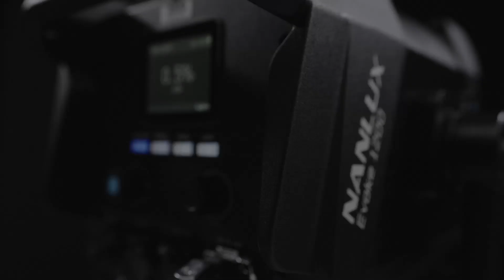RABBIT ROUNDER®: One SNAPBAG for any COB-LED Fixture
Do you own an Aputure, Fiilex, Nanlux or other Bowens Mount fixture? This new product is just for you!
Experience ultimate adaptability with the RABBIT ROUNDER® – the innovative system that makes it possible to use the same DoPchoice SNAPBAG on almost any COB-LED lighting fixture, no matter the mount. Whether you’re working with Aputure, Fiilex, Nanlux, or other fixtures, the RABBIT ROUNDER® ensures compatibility with a quick and effortless mounting solution. Setup is quick.

The RABBIT ROUNDER® system offers a flexible, future-proof solution for lighting professionals who want to use softboxes, lanterns, and other light modifiers efficiently. With RABBIT ROUNDER®, you only need one soft light solution for different fixtures. It ensuring seamless compatibility between DoPchoice SNAPBAGS and a wide range of COB-LED lighting fixtures.

Compatible LED Fixtures:
• Astera LeoFresnel: A portable RGBMA Fresnel light with an adjustable beam angle from 15° to 60°, perfect for film, studio, and event lighting.
• Aputure LS 600d Pro: A powerful 600-watt daylight LED with a Bowens mount, renowned for its brightness and adaptability.
• Aputure LS 1200d Pro: A 1200W daylight COB LED with high output, Bowens Mount, offering versatility and adaptability across various lighting scenarios.
• Nanlux Evoke 2400B: A bi-color LED monolight delivering 2400W of output, offering remarkable brightness and compatibility with various modifiers.
• Fiilex Q5: A highly versatile LED spotlight praised for its color accuracy and adaptability across diverse lighting scenarios.

Simply select your mount
• For Astera LeoFresnel:
RABBIT ROUNDER® Ring ships with every fixture
• For Bowens Mount fixtures RABBIT ROUNDER® Adapter SRRU-BM
• For Fiilex Q5 and Q8 RABBIT ROUNDER® Adapter SRRU-Q5Q8

Choose from These DoPchoice SNAPBAGS:
• SNAPBAG DOME Large: Provides soft, even illumination, making it ideal for larger sets.
• SNAPBAG DOME Medium: A medium-sized softbox offering versatility and balanced light distribution.
• SNAPBAG Octa 3': A compact 3-foot octagonal softbox delivering impressive light quality for its size.
• SNAPBAG Octa 5': A larger, 5-foot octagonal softbox that creates softer shadows and a broader spread of soft light.
• SNAPBAG Medium: A medium-sized softbox that sets up quickly and suits various lighting setups.
• SNAPBAG Small: Compact and lightweight, perfect for tight spaces or on-the-go use.
The RABBIT ROUNDER® allows you to effortlessly attach these SNAPBAGS to the listed fixtures. With its streamlined mounting process, it enables quick transitions between different light shaping tools, making your setup more efficient and future-proof.

Get in touch for more info or contact your nearest DoPchoice Partner for a demo, pricing and availability.

DoPchoice YouTube Channel: Your Resource for Light Shaping
Explore DoPchoice’s YouTube channel for high-quality educational content that empowers creatives to master soft light and light-shaping techniques. From product insights to practical tutorials, DoPchoice simplifies professional lighting setups with SNAP technology—self-tensioning frames and efficient mounting systems. Join a community of filmmakers and photographers optimizing their projects with advanced lighting modifiers.